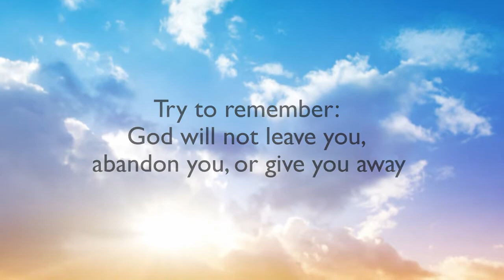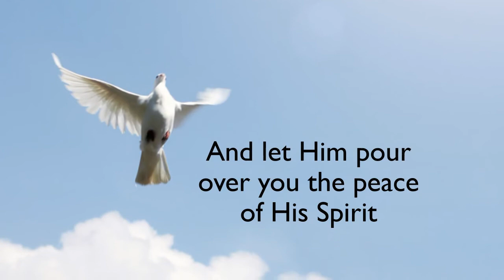Xulon Press book Faithful | Christine Weisman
Xulon Press introduces Faithful by author Christine Weisman.  The Xulon Press bookstore provides an easy way to purchase this book using the link below, or you can find it at your local Christian bookstore.: